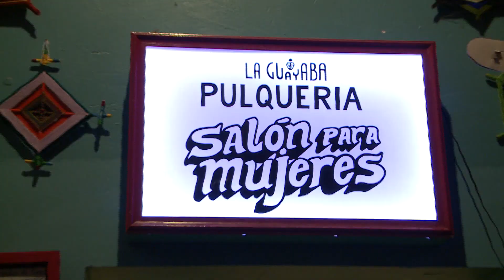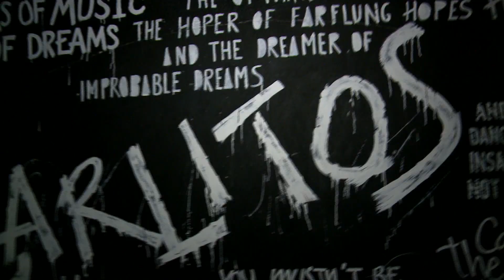CUERNAVACA DE NOCHE 2 MIN